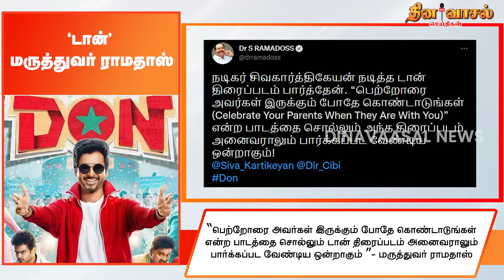சிவகார்த்திகேயனின் டான் திரைப்படத்திற்கு பாமக நிறுவனர் ராமதாஸ் விமர்சனம் | Don | Ramadoss | Review